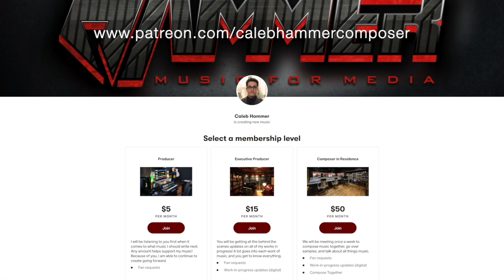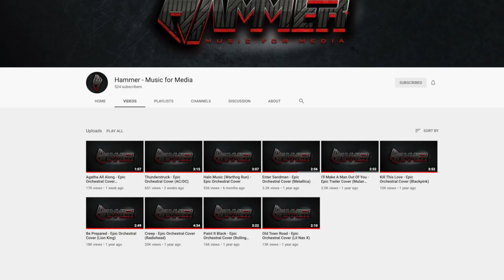Master of Puppets - Epic Version (Metallica)